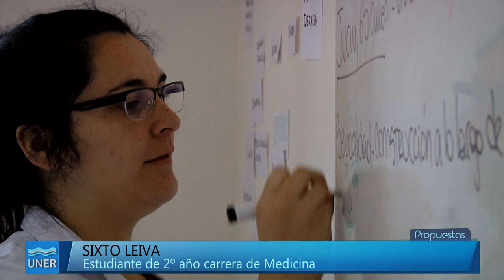Estudiantes de Medicina en Concepción del Uruguay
Sofía Rodríguez y Sixto Leiva, estudiantes de la carrera de Medicina de la Facultad de Ciencias de la Salud, ubicada en Concepción del Uruguay, nos cuentan su experiencia.

POR INFORMES SOBRE LA CARRERA DE MEDICINA, DIRIGIRSE A:
Facultad de Ciencias de la Salud de la UNER (Lorenzo Sartorio 2160. Concepción del Uruguay). Secretaría de Extensión Universitaria.
Teléfonos: 03442 – 444000/444001/444002/444003/444004 Interno 111